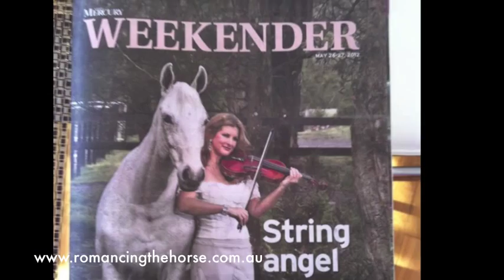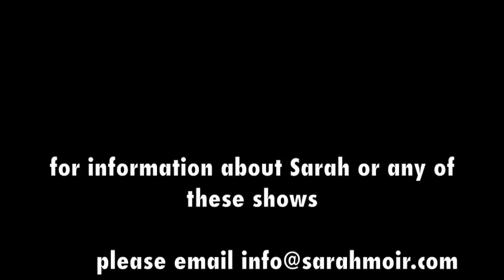Sarah Moir's Electric Violin Show, Romancing the Horse, String Angels and more!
Sarah Moir performs Electric Violin Show, Romancing the Horse, String Angels, Presley and Cash and does various TV and touring work